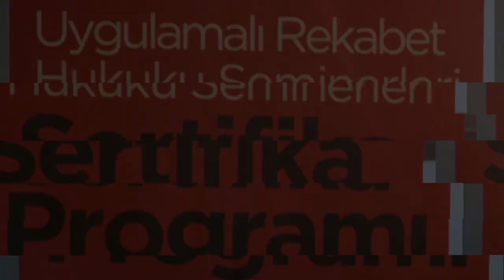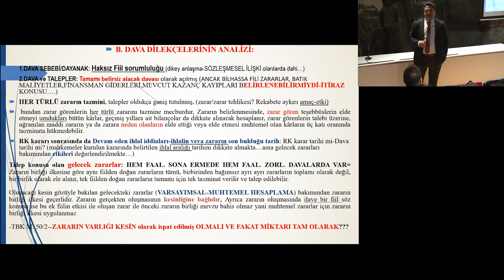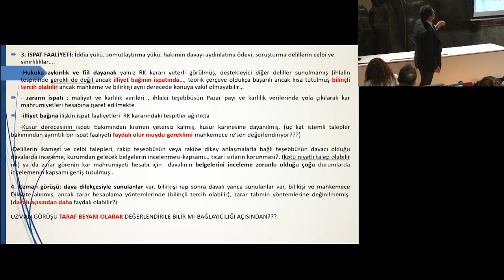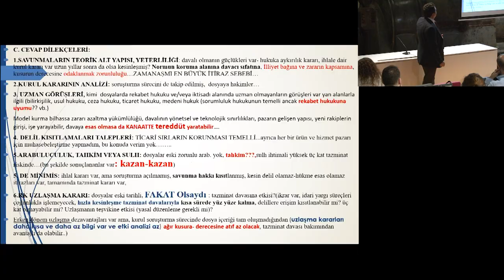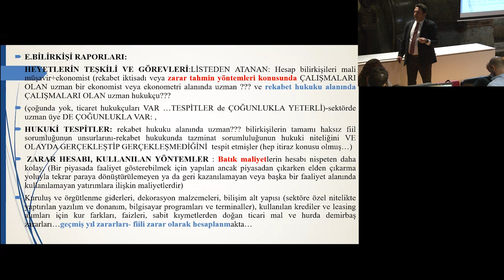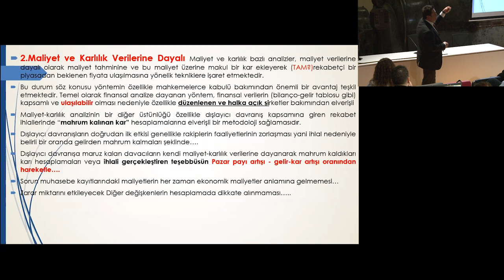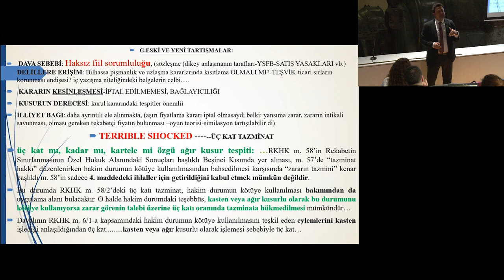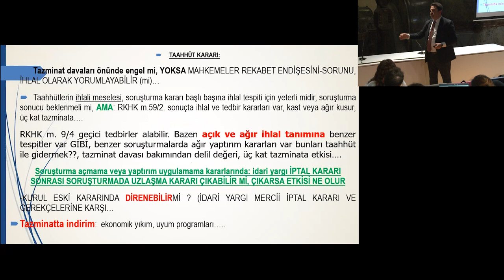Dr. Murat Şahin, Fiili Zararlar ve Kâr Mahrumiyetinin Giderimi Davalarında Tazminatın Hesabı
Dr. Murat Şahin'in 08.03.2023 tarihinde Uygulamalı Rekabet Hukuku Seminerleri 2023 bahar dönemi programı kapsamında sunduğu "Türk Rekabet Hukuku ve Sorumluluk Hukuku Temelinde, Hâkim Durumun Kötü Kullanılması Sebebiyle Oluşan Fiili Zararlar ve Kâr Mahrumiyetinin Giderimi Davalarında Tazminatın Hesabı; Yakın Tarihli Davalardan Kurgulanmış Örnekler" başlıklı tebliğin video kaydıdır.